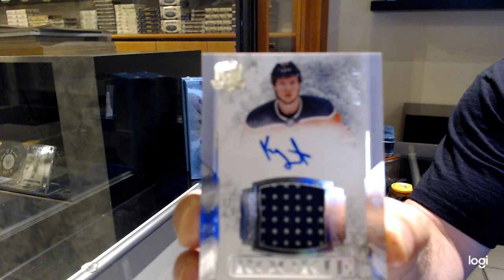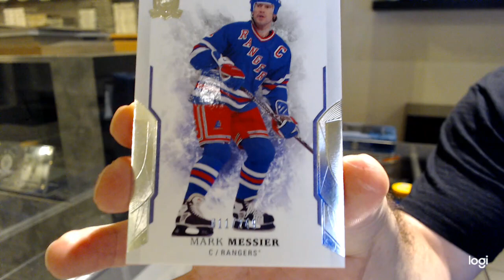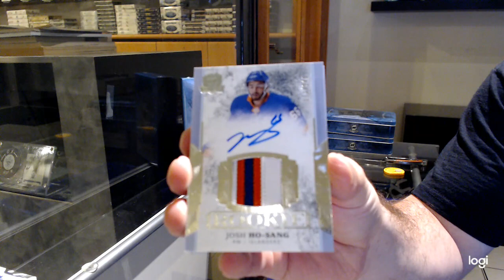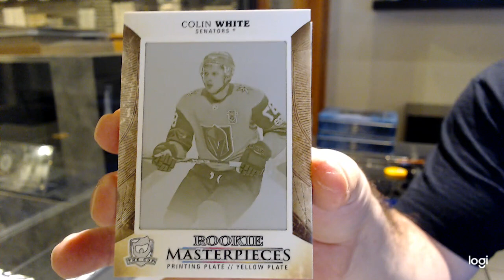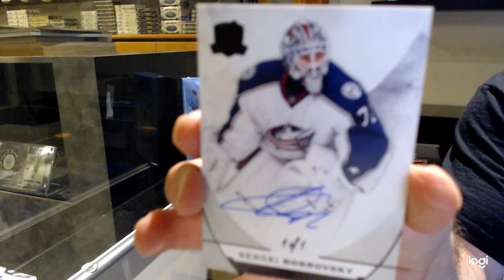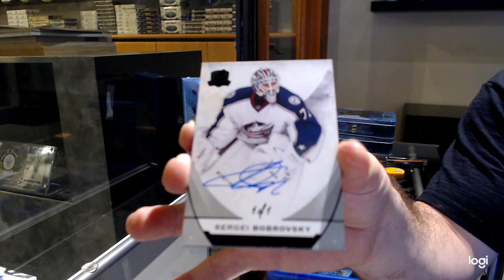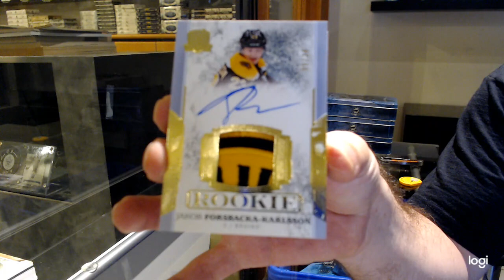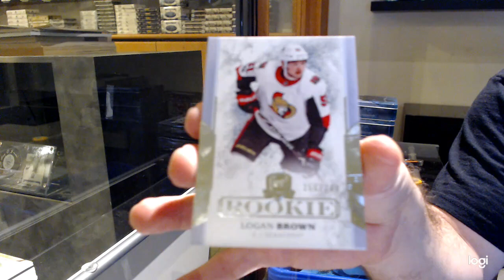17-18 Upper Deck The Cup Hockey 3 Tin Break - C&C GB #12,767